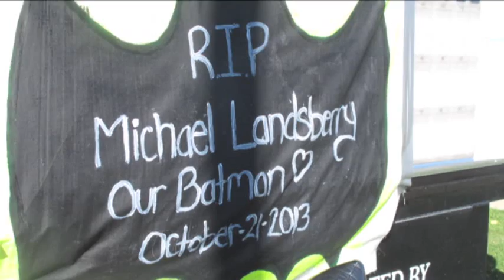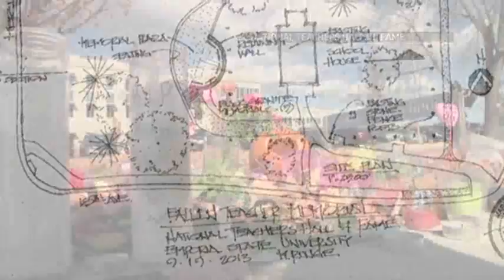Violence Against Teachers a 'Silent Epidemic'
The American Psychological Association says verbal abuse and physical violence against teachers is a growing problem that touches urban, suburban and rural communities. And it's not just students acting out against educators. (Nov. 18)